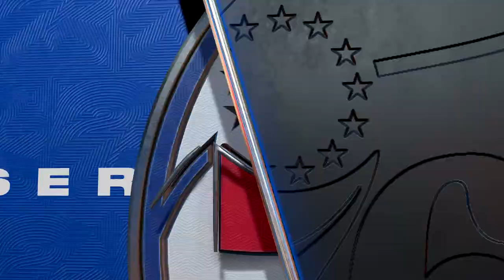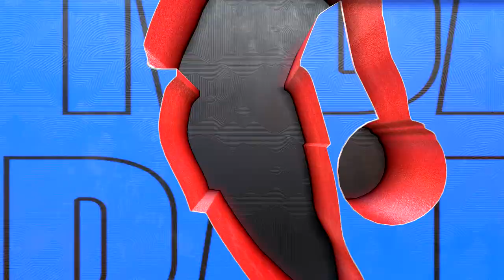Philadelphia 76ers vs Toronto Raptors Simulation (NBA 2K23)